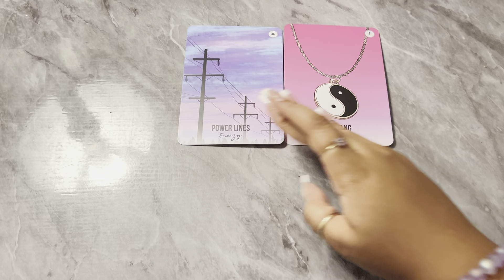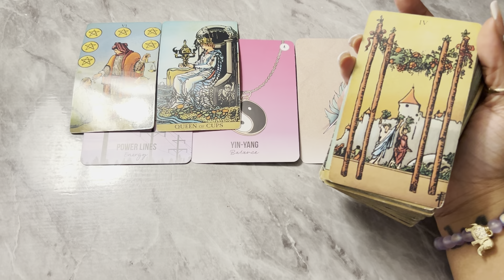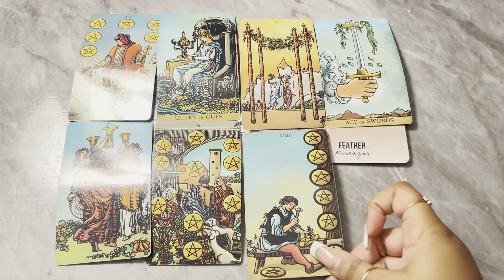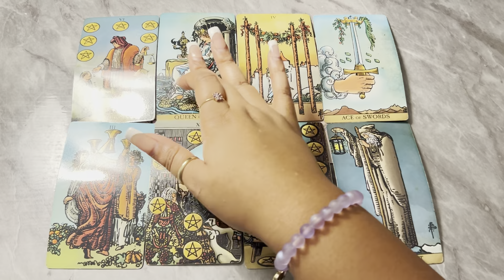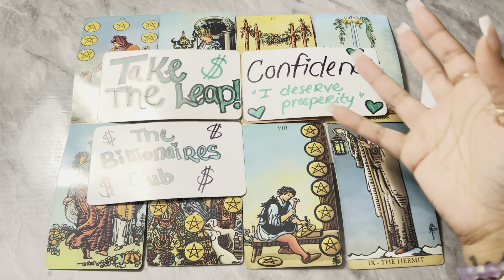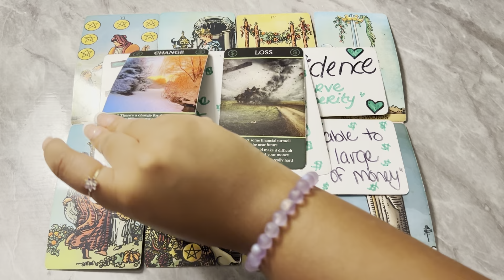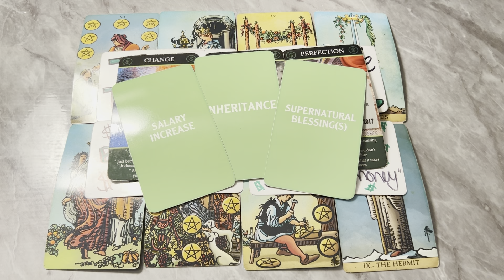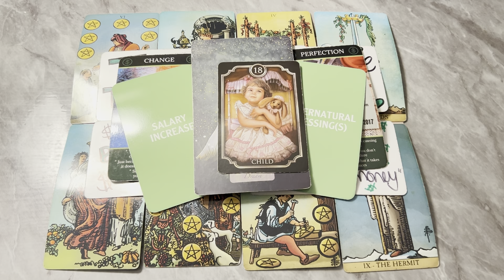SCORPIO♏️A VERY LARGE PERCENTAGE OF THIS MONEY WILL BE AWARDED TO YOU🏆💰🏧 June 14, 2023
BOOK YOUR IN-DEPTH INTUITIVE MONEY AND CAREER READINGS⬇️💰🧚✨